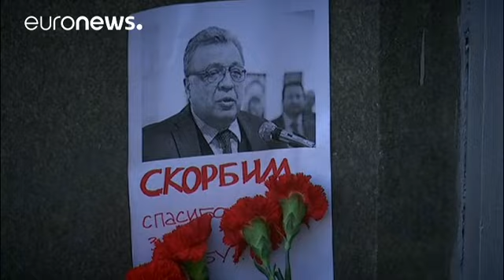وصول جثمان السفير الروسي المغتال إلى موسكو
جثمان السفير الروسي وصل مساء الثلاثاء على متن طائرة قادمة من أنقرة، لافروف ونظيره التركي مولود اوغلو كانا في استقبال أرملة السفير، وأقيمت مراسم عسكرية تكريما لروح الدبلوماسي اندريه كارلوف الذي اغتيل مساء الاثنين اثناء افتتاحه معرضا للصور الروسية بأنقرة.

الرئيس الروسي فلاديمير بوتين أمر الثلاثاء اجهزة الاستخبارات بتعزيز الاجراءات الامنية في روسيا والخارج، إذ توجه بكلمة أثناء مراسم احتفال العيد القومي للمخابرات السرية الروسية في الكرميلن إلى الأجهزة الأمنية:" أطلب من الأجهزة الأمنية اتخاذ تدابير…